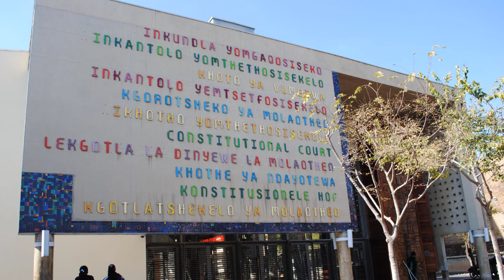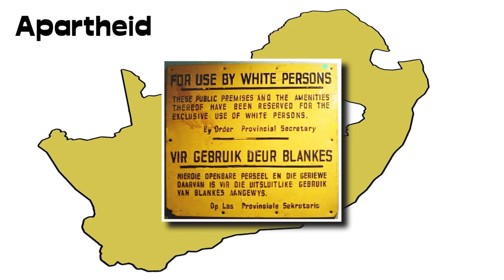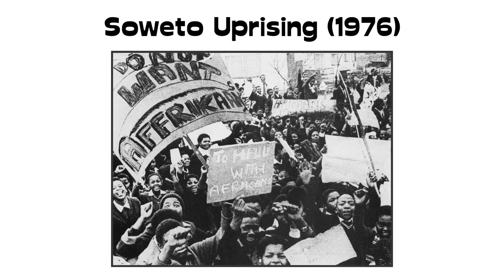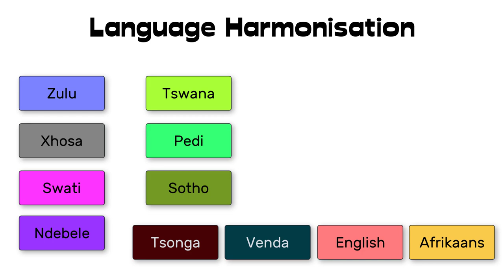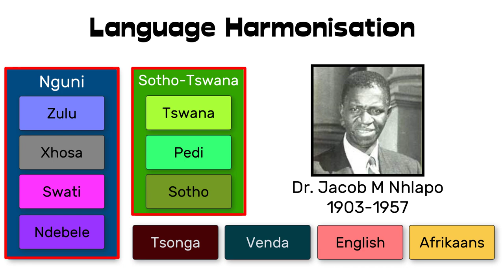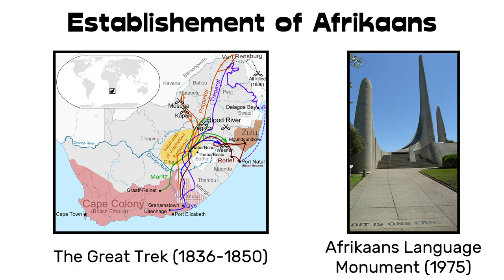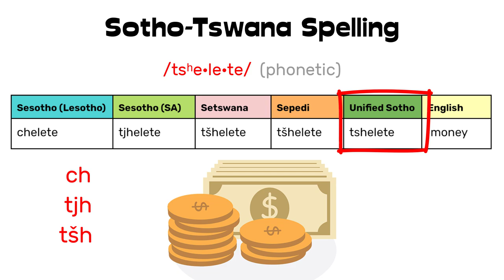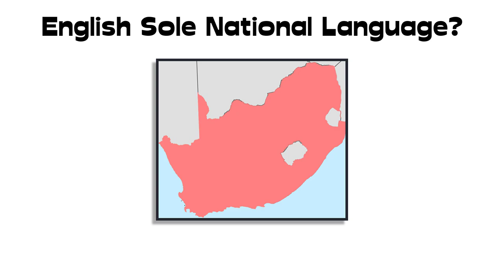How South Africa Could Have Had Only 4 Official Languages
The Republic of South Africa recognizes 11 official languages. This is a daunting number and perhaps not the most optimal way for an efficiently running society. Fortunately, there are well-studied proposals to alleviate this situation, with a little political will and popular support. The current situation has its roots in the Apartheid regime, when English & South African Dutch or Afrikaans reigned supreme as the two sole official languages. Many closely related dialects were separated into different languages. The solution lies in language harmonization of those language clusters with a high degree of mutual intelligibility and by thus devising overarching standard languages. The adoption of a regional language model as used in Belgium, Canada and Switzerland, where different administrative areas are designated for each language would be a next step. Negotiating this model would prove difficult as there are many languages and many mixed areas, especially in metropolitan districts.

This could lead to four main official languages (Louw EP, 1992)
 - Nguni covering Zulu, Xhosa, Swati and Ndebele communities
 - Sotho-Tswana covering Tswana, Pedi and Sotho communities
 - Afrikaans covering the communities of coloured as well as white Afrikaners
 - English as the umbrella language for the entire nation and for metropolitan districts
Venda and Tsonga would have status as regional minority languages.

REFERENCES (under construction)
- Louw, PE (1992) "Language and National Unity in a Post-Apartheid South Africa"
 - Makalele (...)